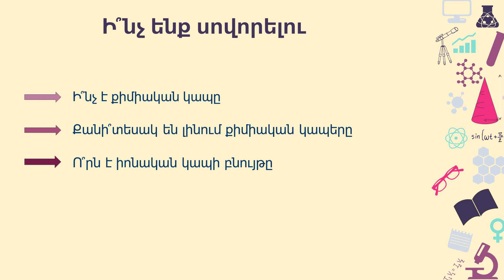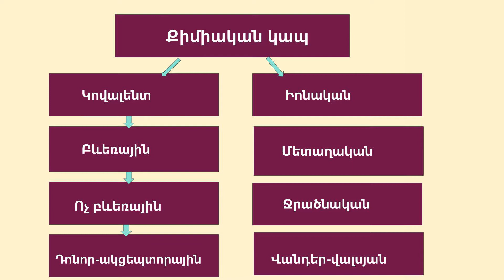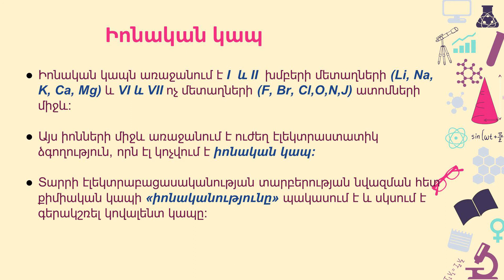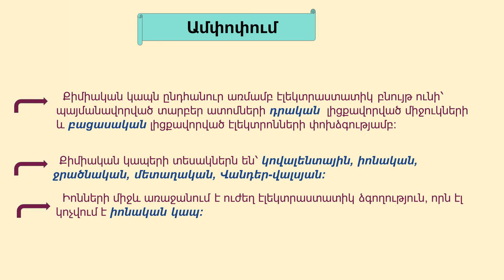Քիմիական կապեր․ 10-րդ դասարան